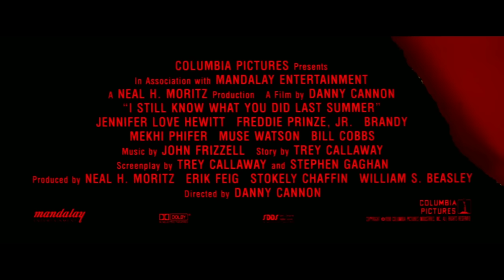I Still Know What You Did Last Summer (1998) Trailer #1 | Movieclips Classic Trailers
Check out the official I Still Know What You Did Last Summer (1998) Trailer starring Jennifer Love Hewitt!

Starring: Jennifer Love Hewitt, Freddie Prinze Jr., Brandy
Directed By: Danny Cannon
Synopsis: The murderous fisherman with a hook is back to once again stalk the two surviving teens, Julie and Ray, who had left him for dead, as well as cause even more murder and mayhem, this time at a posh island resort.